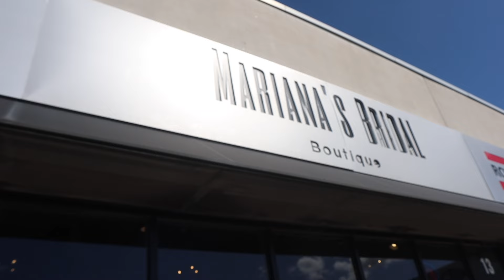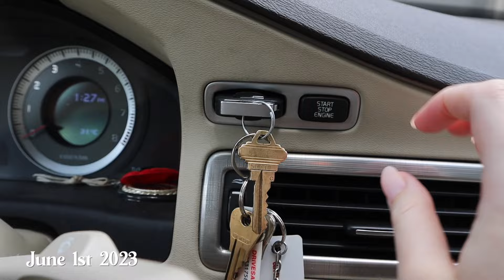My Wedding Dress Alteration Journey -Customizing my Wedding Dress! The Day I Said Yes vs the Big Day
Welcome to my Wedding Series Episode 12: My Wedding Dress Alteration Journey! Finding my dream wedding dress was a long process, but I finally said yes to the dress in September 2022. Between the day I picked out my wedding dress and my first alteration appointment, I had a few tweaks I wanted to make. Mariana at Mariana's Bridal worked her magic, and ended up customizing my wedding dress for me, adding floral appliques to give me a unique look to this already stunning Eva Lendel wedding dress! I am obsessed with the final results from the day I said yes to the dress vs. my dress on the big day! I hope you enjoy the process of getting my wedding dress altered from start to finish. 👗👰🏻‍♀️💍✨

TIME STAMPS:
00:00-01:04 - Welcome to my Wedding Series Episode 12
1:04-2:41 - Saying Yes to the Dress Flashback
2:41-5:47 - Bridal Fitting Day 1
5:47-7:05 - Hemming my Wedding Dress (Alteration Day 2)
7:05-8:59 - My last Bridal Fitting Appointment & Picking up my dress
8:59-10:05 - My Dress the day I said yes vs. on the big day

SHOP MY:
~ Amazon Storefront 🇺🇸
~ Amazon Storefront 🇨🇦

GEAR/SOFTWARE I USE:
☞ Canon M50
☞ Macbook Air M2
☞ iPhone 15 Pro

There will be no additional charge to you and everything I share is always genuinely used and recommended by me! Thank you for supporting my channel by shopping through any of my links.

Sub-count: 2,898